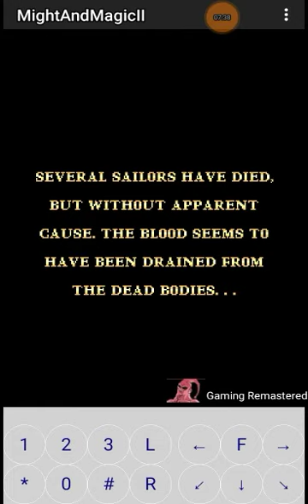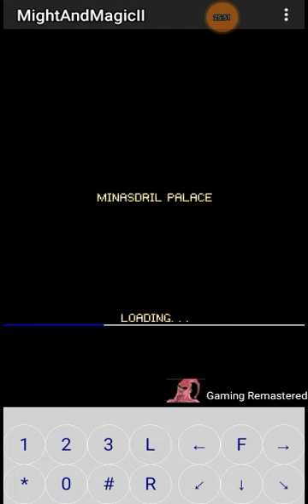Might and Magic 2 -"Demon on boat"Walkthrough part 2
Game description:-
Might and Magic Mobile II is a role-playing video game developed and released by Gameloft Beijing for mobile phones (Java MEplatform). A sequel to the original Might and Magic Mobile, it acts as a prequel to that game. Like its predecessor, it does not follow the continuity of the core Might and Magicseries. This game is based on a castle storm in which the player takes many roles.

In my channel you will get all walkthrough of the game and hope you enjoy it.